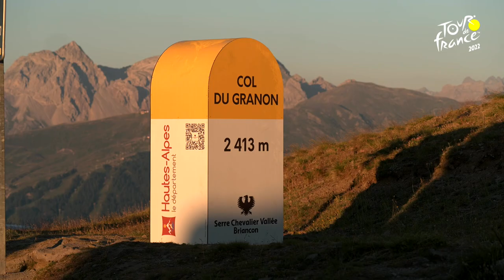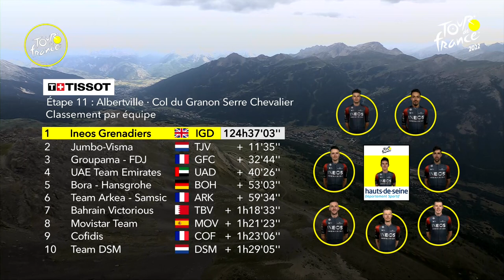Résumé d'étape - Étape 11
Découvrez le résumé l'Étape 11 !

Classement de l'étape :
1 - VINGEGAARD Jonas (JUMBO - VISMA)
2 - QUINTANA Nairo (TEAM ARKEA - SAMSIC)
3 - BARDET Romain (TEAM DSM)

Classement général :
1 - VINGEGAARD Jonas (JUMBO - VISMA)
2 - BARDET Romain (TEAM DSM)
3 - POGAČAR Tadej (UAE TEAM EMIRATES)